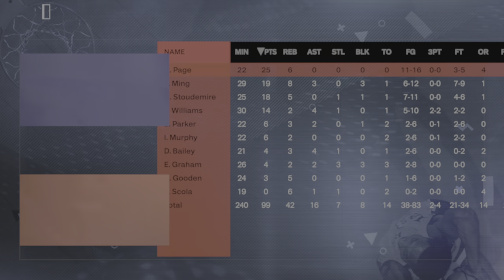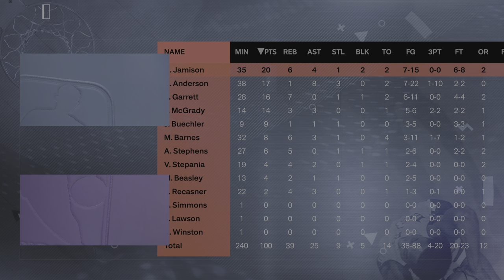NBA2K24 (2023) - MyNBA Eras - New York Knicks - Part 182